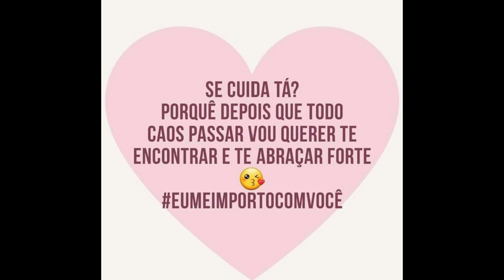Enroladinho de salsichas assado no forno para festa/ faça e venda 🤗🤗🤗🤗